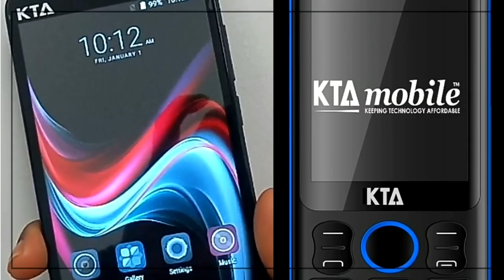FRIDAY NIGHT : HOW LONG SHOULD S3.X LAST?